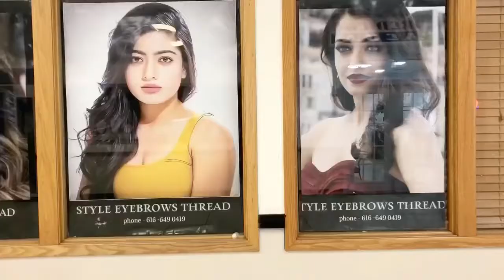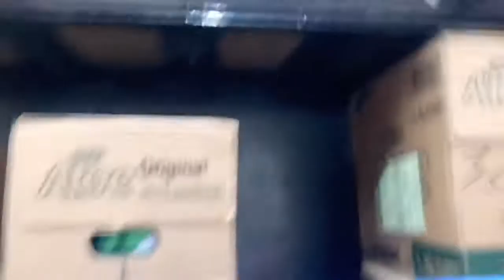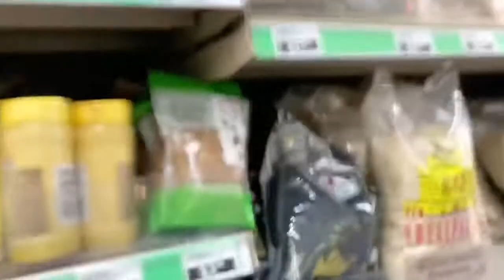JUST FOUND AN ASIAN STORE IN AMERICA|MARY JEAN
It’s nice to visit this Asian store I found in  Michigan.Of course we buy some Asian food that we miss for long time .